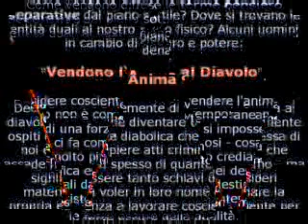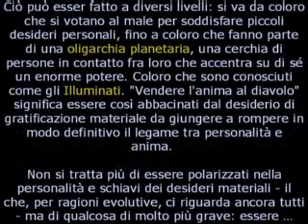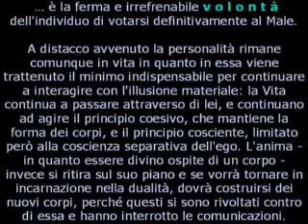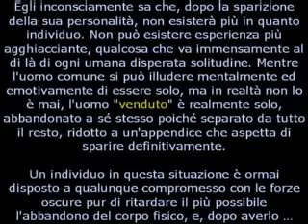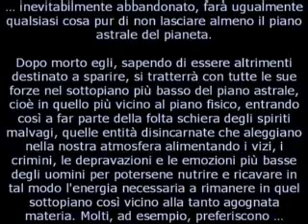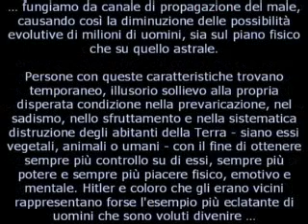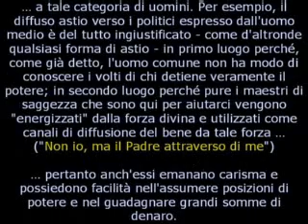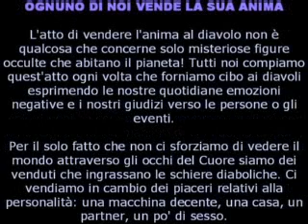Vendere l'Anima Menphis75